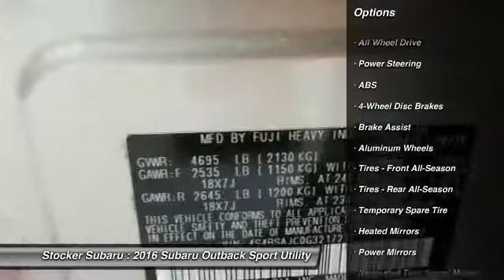2016 Subaru Outback State College PA 605784A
2016 Subaru Outback 2.5i Limited

Stocker Subaru
1454 Dreibelbis Street

Land a bargain on this 2016 Subaru Outback 2.5i Limited before someone else takes it home. Roomy but easy-moving, its low maintenance Variable transmission and its dependable Regular Unleaded H-4 2.5 L/152 engine have lots of soul for a bargain price. It s loaded with the following options: Wheels: 18 x 7.0 Aluminum Alloy w/Machine Finish -inc: Dark Gray, dark gray aluminum alloy center cap w/Subaru 6 star logo, Voice Activated Dual Zone Front Automatic Air Conditioning, Vehicle Information Display -inc: average vehicle speed, fuel economy: current and average fuel economy a and b and distance to empty, fuel economy: evaluation information, journey travel time and distance, rear cross traffic alert, rear-vision camera, self check and vehicle maintenance reminder, user configurable triple meter, vehicle activation status, vdc operation, vehicle drivetrain monitoring, Variable Intermittent Wipers w/Heated Wiper Park, Valet Function, Trunk/Hatch Auto-Latch, Transmission: Lineartronic Continuously Variable -inc: 6-speed manual shift mode, X-mode and Hill Descent Control (HDC), Transmission w/Driver Selectable Mode, Tires: P225/60R18 100H All Season, and Tailgate/Rear Door Lock Included w/Power Door Locks. You ve done your research, so stop by Stocker Chevrolet Subaru at 701 Benner Pike, State College, PA 16801 today to drive home in your new car!